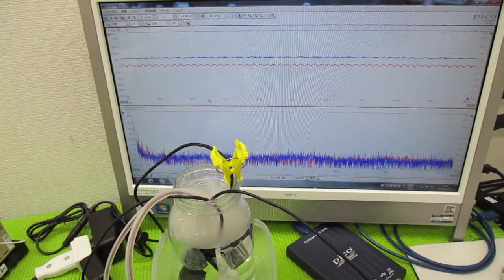オリジナル超音波システムの開発技術 ultrasonic-labo